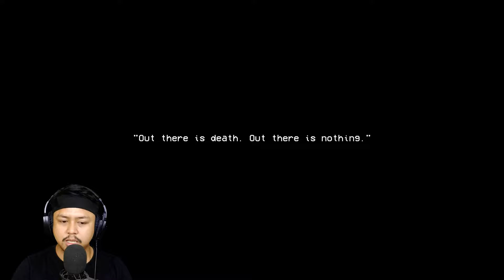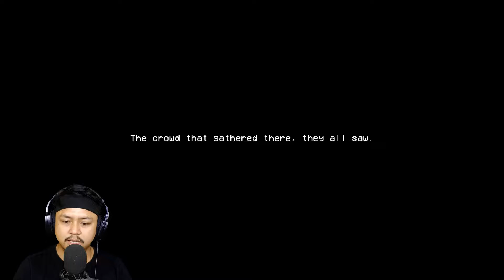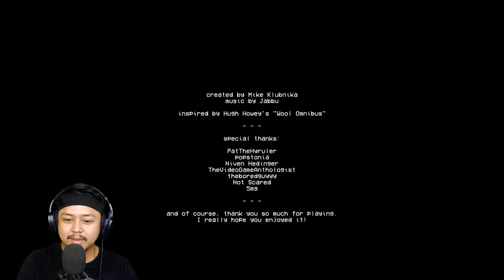RAHASIA DI BALIK TEMBOK BESI - Indie Horror Game | The Other Side (END) Indonesia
Sinopsis:

Permainan berlangsung di ruang penyimpanan sempit di dalam tempat perlindungan luas tanpa jendela yang dibangun ribuan tahun yang lalu. Bau karat dan pembusukan tetap ada di udara. Tidak ada yang berpikir untuk mencoba keluar, karena mereka tidak tahu itu ada. Dan mereka yang melakukannya - mereka dengan cepat disingkirkan. Ada alasan mengapa semua orang ada di tempat penampungan ini, dan petugas memastikan semua orang tetap di dalam.

Setelah ledakan meledak di permukaan, di tempat berteduh tanpa pintu, tanpa jendela dan sempit, orang banyak yang berkumpul di sekitar semua melihat sekilas Sisi Lain. Setelah tempat kejadian dibersihkan, dan lubang ditutup, lebih dari 200 orang tewas. Tak seorang pun harus tahu dari luar.

Tapi mereka melupakan satu orang.

Sejak saat itu, Anda telah membuat bor yang dapat menembus dinding pelindung yang diperkuat. Berbulan-bulan prototyping, keluhan kebisingan, suap dan panggilan dekat telah mengarah ke titik ini. Hari ini adalah hari Anda melarikan diri dari neraka ini, dan mencari tahu kebenarannya.